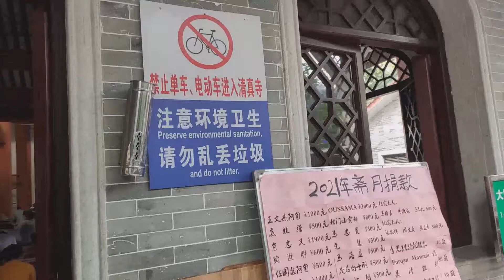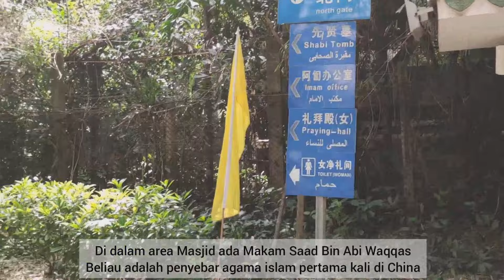MASJID SAHABAT NABI SAAD BIN ABI WAQQAS GUANGZHOU LEBARAN DI CHINA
Hallo semua

Vlog baobei Family kali ini masih dalam suasana lebaran, kali ini kami berkunjung ke Masjid Xianxian atau dikenal juga dgn sebutan Masjid Saad Bin Abi Waqqas di kota Guangzhou,China untuk Shalat Idul Fitri.

Masjid ini salah satu masjid tertua di china yang dibangun oleh sahabat Nabi bernama Saad Bin Abi Waqqas saat dinasti Tang sekitar tahun 600 SM.
Beliau juga yang menyebarkan agama islam pertama kali di negeri Tiongkok.

Didalam area masjid ini pun ada makamnya beliau beserta orang-orang China yang ikut menyebarkan Islam di China

Tonton yuk full videonya suasana Shalat idul fitri di masjid tersebut.

Baobei Family mengucapkan Selamat Hari Raya Idul Fitri 1442 H , Minal Aidin Wafaidzin Mohon Maaf Lahir & Batin

Salam Semangat
Baobei Family